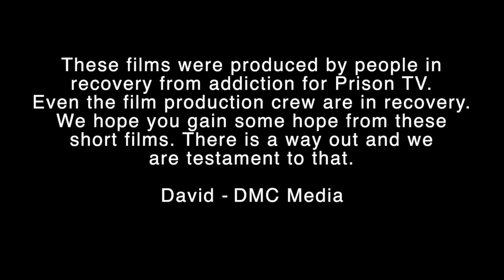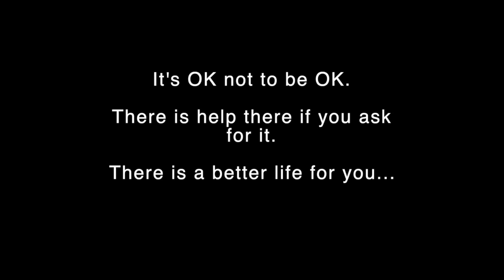Prison TV Recovery Films - Louise - Accrington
These films were produced by people in
recovery from addiction for Prison TV.
Even the film production crew are in recovery.
We hope you gain some hope from these
short films. There is a way out and we
are testament to that.